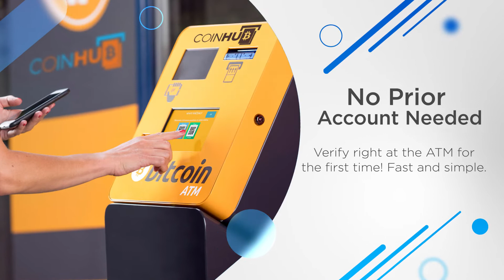Bitcoin ATM Newark - Coinhub ($25,000 Daily Limits) — 13 Salem Village Square, Newark DE 19713, USA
Bitcoin ATM Newark - Coinhub

Address:
13 Salem Village Square, Newark DE 19713, USA

Our Coinhub Bitcoin ATM Near Me in Newark, Delaware is available for purchasing bitcoin with cash instantly. Coinhub offers $25,000 daily limits and lowest rates for Bitcoin. Bitcoin ATMs (Automated Teller Machines) are kiosks that allow a person to purchase Bitcoin and other cryptocurrencies by using cash. Bitcoin cash kiosks from Coinhub are a convenient and fast way to purchase Bitcoin and receive it in minutes directly into your wallet. Coinhub Bitcoin machines are easy to use and allow buying at our btc atm to be fast and instant. If you're using a Coinhub Bitcoin Machine near me, you are able to purchase Bitcoin instantly and receive it within minutes. Purchases can be done in under 2 minutes and there is no prior account needed. Simply walk up to any Coinhub Bitcoin ATM to purchase and verify. Many Coinhub Bitcoin ATMs also allow you to both buy AND sell crypto for cash. The process of buying Bitcoin using one of our Bitcoin ATMs is as follows: First locate the closest Bitcoin ATM near you in your city by visiting our Coinhub Bitcoin ATM Locator. Walk up to the machine and enter your phone number. You will then verify your phone with a code and scan your bitcoin wallet. Enter bills one bill at a time for the amount you would like to purchase and confirm the bitcoin atm prior to purchase. Bitcoin is then instantly sent to your wallet. The daily buying limit is $25,000. We have Bitcoin Machines conveniently placed throughout the country in major cities! Visit a Coinhub Bitcoin ATM today.